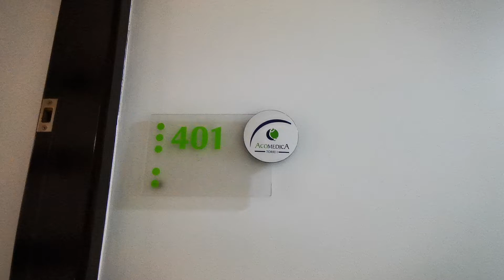Oficina en arriendo ubicada en la calleja / G-873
Oficina en arriendo ubicada en la calleja, cuenta con un área de 30 mts; consta de una sala de espera o recepción, oficinas cerradas y modulares, cuenta con un baño privado, consta de una cocineta, tiene una excelente iluminación natural, la vista es al exterior, colocación en el cuarto piso, el edificio está ubicado en zona comercial, y empresarial cerca de zonas verdes, para más información comuníquese con la ejecutiva comercial; Tatiana Ospina al celular y/o whatsapp o al correo; tatiana.ospinainmobiliariasaliasdas.com, y dejar sus datos en contactar al anunciante.